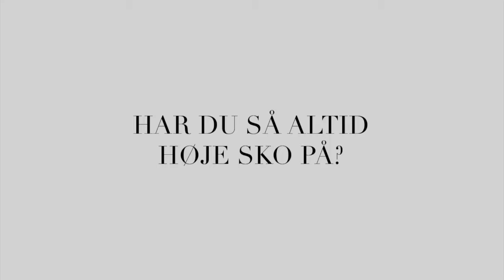MODEUGE 17 | Q/A med INs moderedaktør Louise Amstrup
MIN MODEUGE | Med INs moderedaktør Louise Amstrup

Hun glæder sig til at se alle de nye designtalenter på catwalken, være sammen med alle sine danske modekollegaer og blive klogere på, hvad der kommer af tendenser til efteråret. Her er INs moderedaktør, Louise Amstrups modeuge.

af Christian Harpøth

Den danske modeuge står for døren, og den byder blandt andet på et comeback fra Munthe og en masse nye designtalenter.
INs moderedaktør Louise Amstrup glæder sig til at se, hvad der kommer af tendenser til efteråret – og det kommer den danske modeuge som den første af modeugerne med sit bud på. Her er moderedaktørens modeuge.

HVORDAN FORLØBER EN TYPISK DAG UNDER MODEUGEN FOR DIG?
Jeg begynder tit dagen med at hoppe i tøjet og gøre mig klar – og så drikker jeg noget kaffe. Så sørger jeg for, at jeg har skiftetøj med i tasken, hvis ikke jeg kan nå at komme hjem inden en middag. I år starter modeugen en tirsdag, og det første show er først kl. 15 om eftermiddagen, så den dag bliver ikke så stresset fra morgenstunden af, men dagen er lang alligevel, da Illum holder middag om aftenen. Men ellers er det ud til shows og events fra morgen til aften.

HVAD SER DU MEST FREM TIL AT OPLEVE DENNE GANG?
Jeg glæder mig mest til at se vores Dansk Design Talent Magasin Prisen-vinder Cecilie Bahnsen. Hun er sådan et frisk pust til den danske modescene. Hun har sit helt eget univers, som er udansk, fordi hun går så meget op i materialer og arbejder så meget med kjoler og finurlige snit, som måske ikke er så typisk dansk. Ellers glæder jeg mig altid til Mark Kenly Domino Tan, By Malene Birger og Freya Dalsjø. Tonsure (et dansk herrebrand, red.) glæder jeg mig også til.

HVAD TROR DU, KOMMER TIL AT OVERRASKE DIG MEST?
The new kids, som første gang holder show. Helt klar. Muf10, Martin Asbjørn og sådan en som Trine Lindegaard, som jo har fået indsatte fra fængsler til at brodere for sig.

HVAD ER DET BEDSTE VED MODEUGEN I KØBENHAVN I FORHOLD TIL DE UDENLANDSKE?
På en eller anden måde er vi jo alle sammen en stor familie, så der er rigtig meget socialt i det. Det er enormt hyggeligt, og man har rigtig mulighed for at netværke. Det er også fedt, at man kan nå så mange shows, fordi byen ikke er større, end at man let kan komme fra A til B. Der er en stor opbakning til den danske mode fra
pressen, indkøbere og den internationale presse.

HVAD HUSKER DU BEDST FRA SIDSTE MODEUGE?
Der var jeg ret vild med Mark Kenly Domino Tan, som var ret skulpturel og meget tro mod hans dna, men samtidig havde hans designs også fået en ret kommerciel tilgang. Det blev holdt under et eller andet overdække på Amager, og vejret var fantastisk, og det var så smukt. Og så brugte han jo drengemodeller, fx Vincent Beier, til at vise sit kvindetøj, og hele den der unisex-bølge kan jeg bare så godt lide, og det er meget moderne. Det er fedt at se, at det kønsløse bliver trukket ind på den danske scene, og det er fantastisk, at vi også kan være så internationale.

HVAD HAR DU ALTID MED I TASKEN?
Tyggegummi, vand og cigaretter.

HVAD REGNER DU MED AT FÅ UD AF MODEUGEN?
Det bliver spændende at se, hvad der kommer af tendenser til efteråret. Den danske modeuge ligger jo før den i London, og den i Paris, New York og Milano, så den giver ligesom det første kig ind i fremtidens mode. Vi kommer sikkert stadig til at se flere af de der streettendenser, og det meget skulpturelle tror jeg også, vi kommer til at se mere til, men det bliver spændende at se. Jeg glæder mig meget.